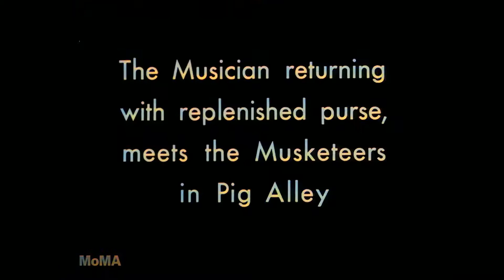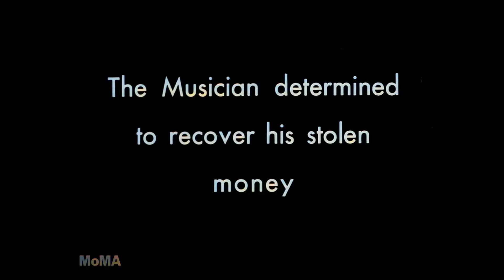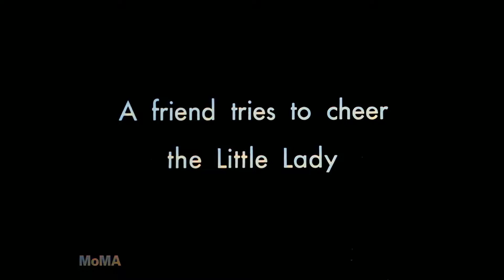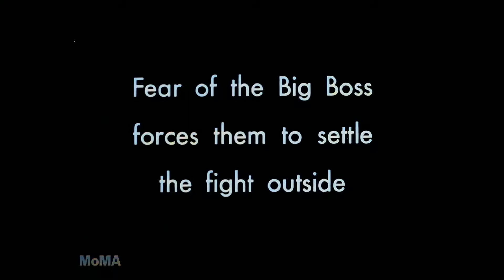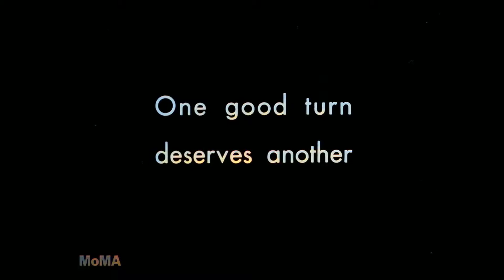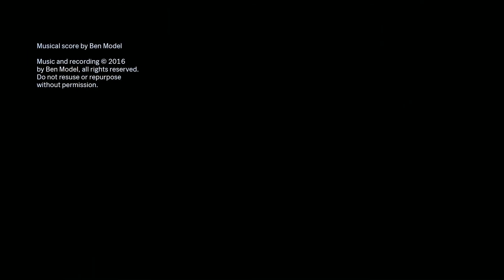The Musketeers of Pig Alley (1912) DeOldify-ed